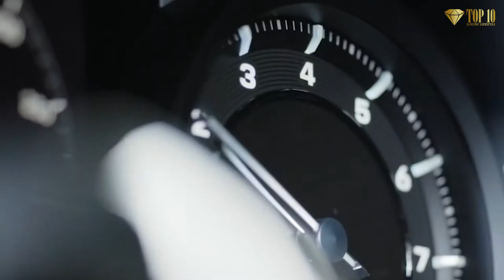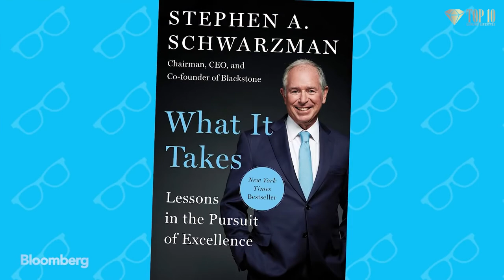Stephen Schwarzman - Billionaire Lifestyle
This video offers a fascinating look into the lavish billionaire lifestyle of Stephen Schwarzman, the co-founder and CEO of Blackstone, one of the world's largest private equity firms. According to Forbes, Schwarzman's net worth ranks him among the wealthiest individuals globally. The biography delves into his journey from humble beginnings to becoming a titan in the finance industry. It showcases Schwarzman's extravagant homes, his penchant for luxury, and his philanthropic efforts. From his business acumen to his personal life, the video paints a comprehensive portrait of this influential billionaire and his remarkable rise to the top of the financial world.

🔴 Looking for the YouTube blueprint to turn your passion into profit? Click the link and unleash your potential!

🔴 GET FREE TRAINING: How to Make Money on YouTube and Make Over 6 Figures

🔴 GET FREE TRAINING: How to Build Passive Income from Scratch To $10K a Month

Welcome to the "Top 10 Luxury Lifestyle" channel, where we bring you the most amazing top 10 insights into the billionaire lifestyle. Dive into our motivational video exploring the luxurious lifestyle of billionaires and millionaires. Get inspired and discover the secrets behind their opulent living. Join us on this journey of wealth, luxury, and motivation!